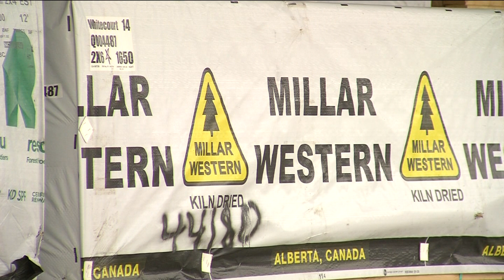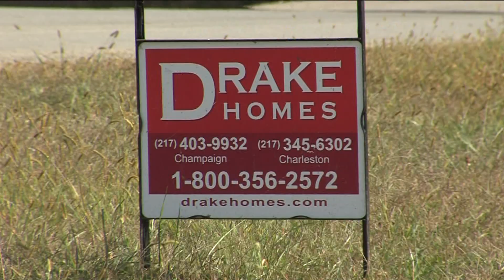Home Renovation Costs are Rising Amid COVID-19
Lots of people are renovating their homes during COVID-19, but the materials like lumber are making many projects expensive.